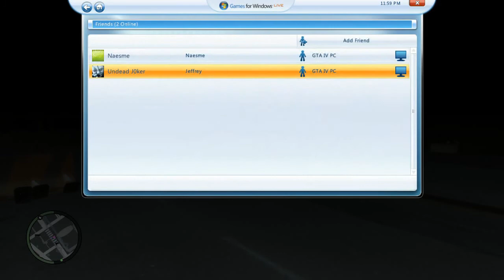GTA 4 multi w/ Loej, Naesme, & Undeadj0ker 5) Underground terrors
GTA 4 multi w/ Loej, Naesme, & Undeadj0ker

Join myself, Sean, and Jeffrey in the wonderful horrible world of GTA 4 where we shoot, explode and in general make merriment through violence and destruction.